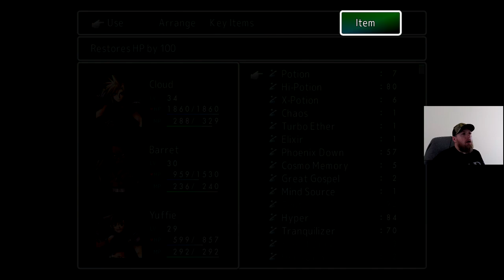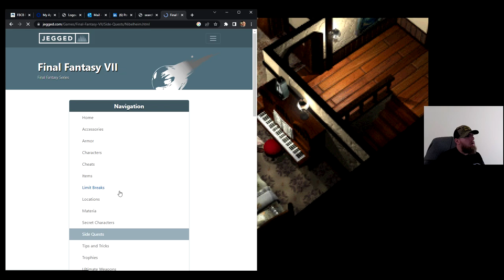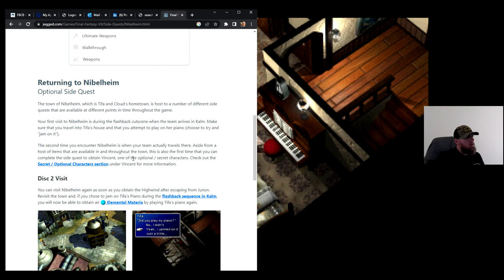FF7 Randomized with tsunamod graphics enhancements episode 12 Battle Square fun time!